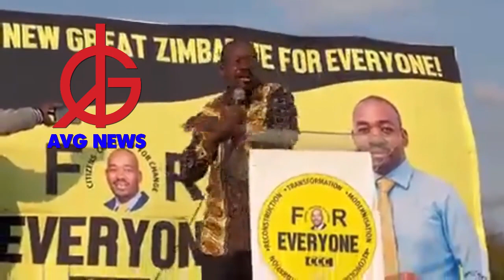IN FLASHES: Advocate Nelson Chamisa mesmerizes Bulilima Mangwe